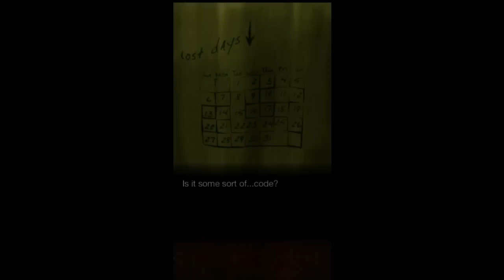Murder Room Chapter 7 (Another Story 2)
Murder Room Another Story continues with a pretty bullshit puzzle. Not the most bullshit we saw that night but it takes both a FAQ and chat to help us fine tune it.  (It is a REALLY bullshit puzzle).  Will Eric or Neil or Melanie or someone else be the Butcher?  Who cares!